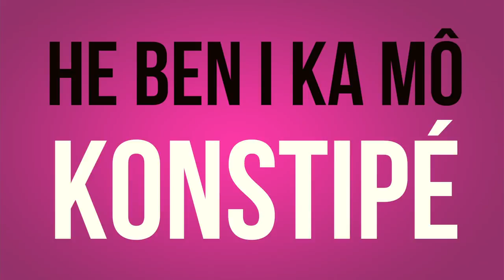JKV - (Joby V- Valérie L - Ludivine R) - "J'aime les Bourgeois" [Official Lyrics Video ]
"J'aime les Bourgeois" :
1er Single de l'album JENN KON VYE  ( Sortie Album Mai 2014 )
JKV ( 3 CD - 51 Chansons - + de 200 artistes ...
 hommage aux artistes, musiciens et à + de 100 ans de rythmes musicaux )
projet du Label SOLIBO MUSIC.

J'aime les bourgeois
(A/C: Joby Valente) Chant : Joby Valente / Valérie Louri/Ludivine Rétory

Arrangements : Thierry Vaton /
Patrick Marie Joseph
Claviers : Thierry Vaton
Guitare : Christian Louiset
Basse : Mike Clinton
Siyak : Marius Priam
Saxophone : Allen Hoist
Trompette : Philippe Slomensky
Trombone : Michael Joussein
Choriste : Marie-Céline Chroné /Jean-Jacques Séba